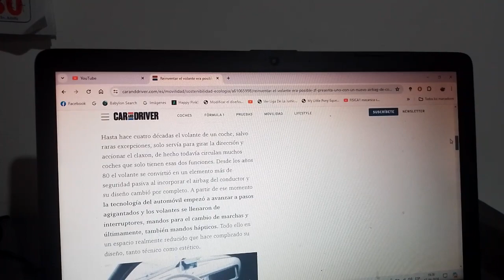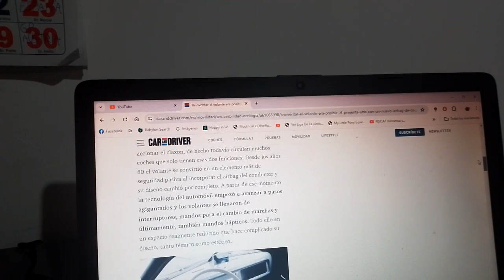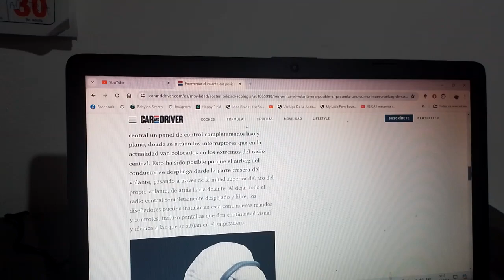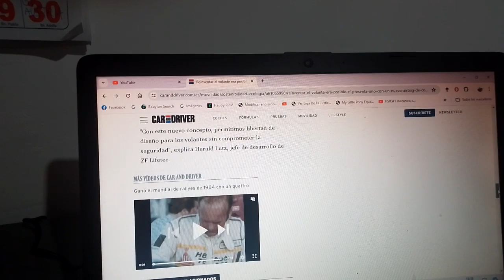ZF presenta un nuevo y moderno volante con airbag de conductor integrado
Esta empresa multinacional alemana creó y presentó este nuevo producto moderno y con bolsa de aire para el conductor además como todos los volantes modernos están llenos de comandos